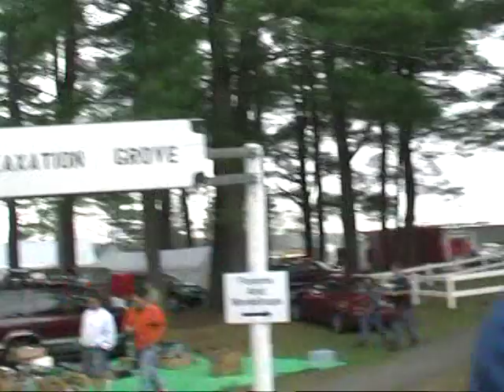NearFest 2009_3.mpg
Part 3 of 3 - Ham Radio NearFest Flea Market Deerfield NH Spring 2009